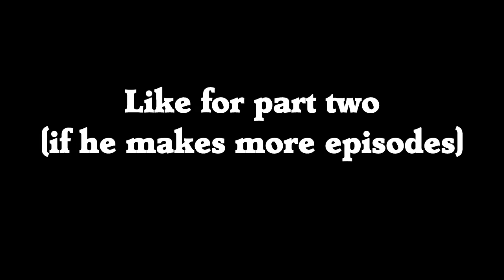Every time PewDiePie has DIED in minecraft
haha very funny pewds plays minecraft yaya

credits
pewdiepie
brad 1/sive 2
brad 2/sive 1
herb alpert &amp; the tijuana brass - spanish flea